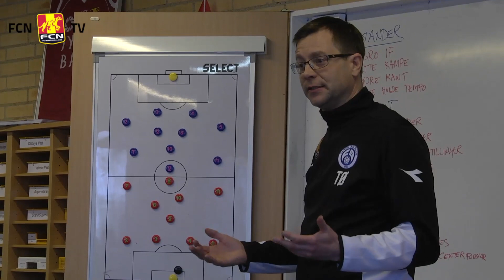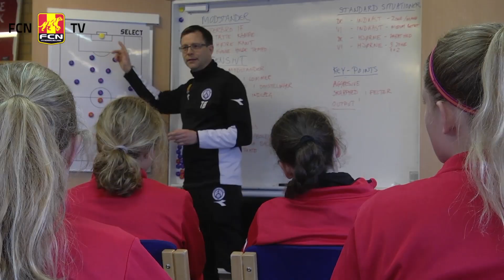Status på pige- og kvindesatsningen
Head of Women's Football, Christian Taylor, gør status på FCN/Farum Boldkubs pige- og kvindeafdeling efter de første 10 måneder, hvor kvindeseniorholdet blandt andet sikrede sig oprykning til 1.division.